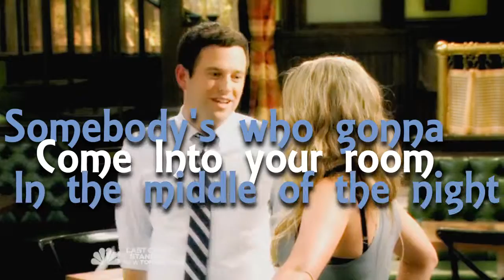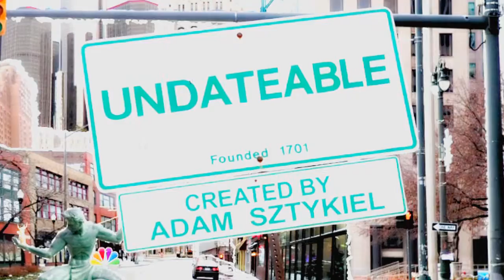(( Baby Birds )) (Pt 1)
Now that the Season is over I wanted to try and do something for the show. If you haven't seen this show you are missing on one of the best comedies. This Is only really Season 1 and 2. Season 3 will be in a different part, because there is just way to much awesomeness to fit into this one video.